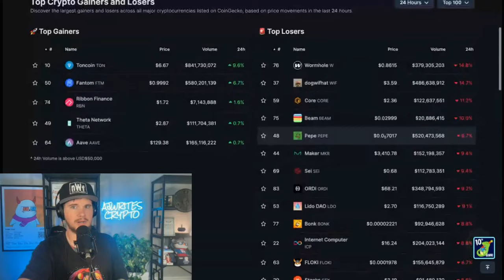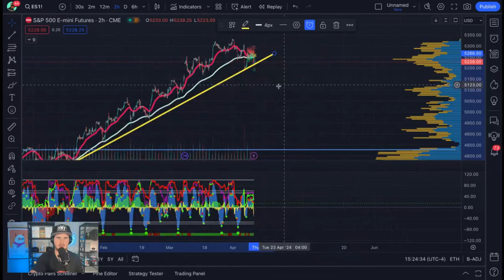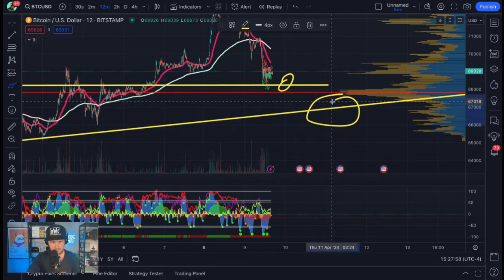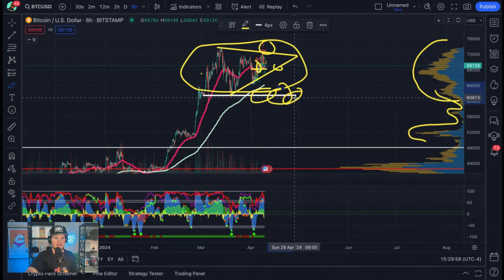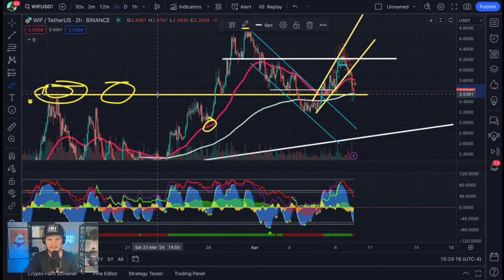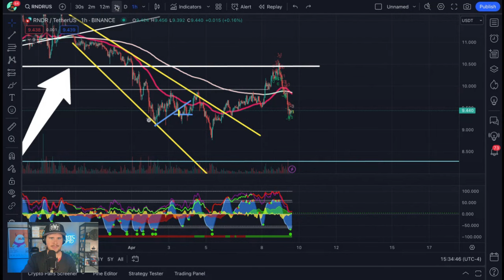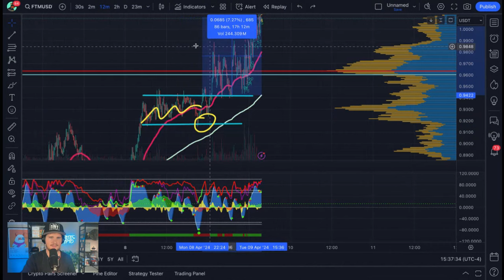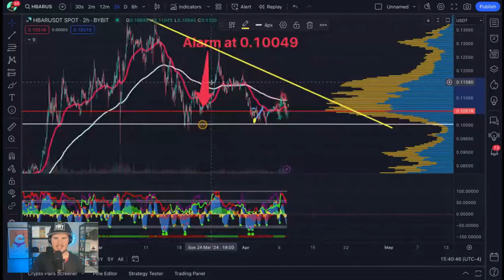13 Crypto Charts You NEED To See! (THIS IS YOUR FINAL WARNING + SET THESE ALARMS)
Take Your Trading To The NEXT LEVEL! SIGN UP With PHEMEX TODAY!

Do You Want To Wear The BEST Crypto Merch EVER CREATED? Check out Crypto Chips!

This video contains my research and my opinion and neither of those things are to be interpreted as financial advice.